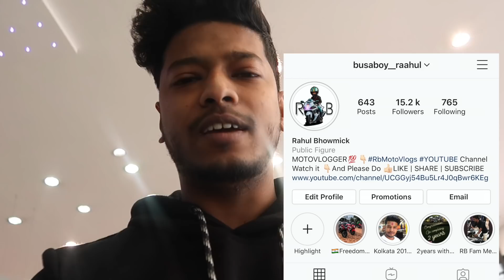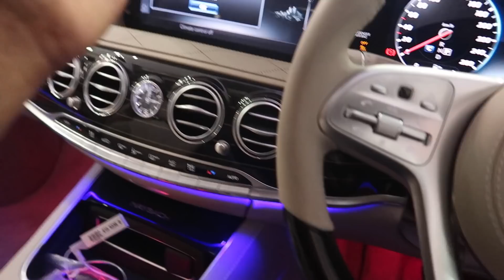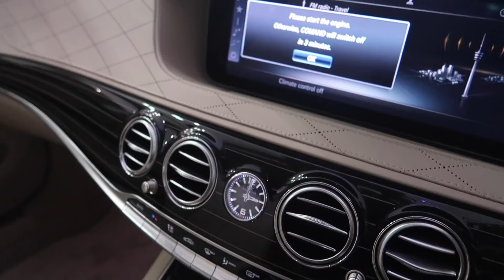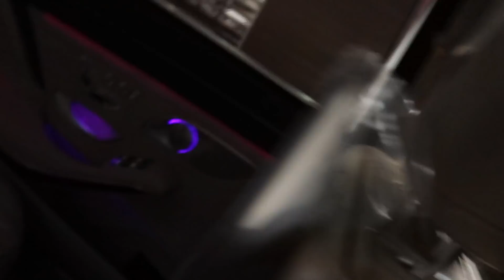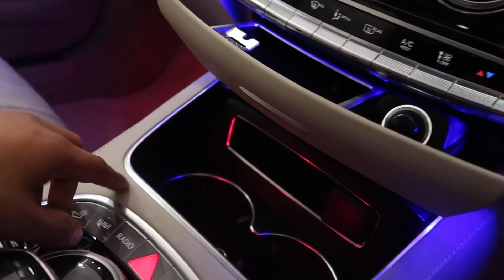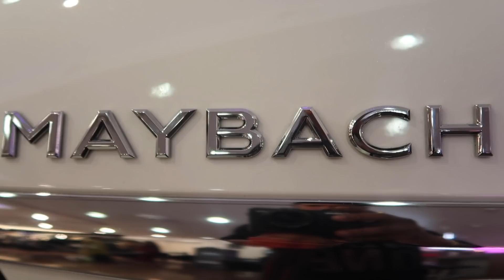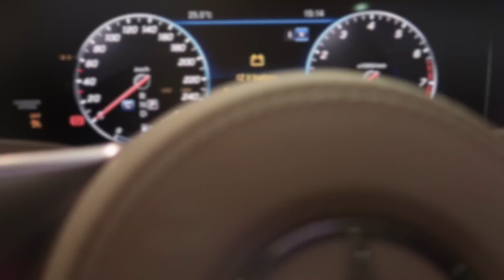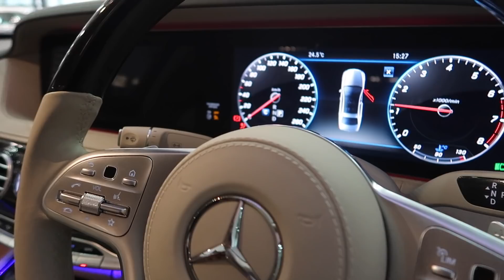Mercedes Maybach Rs 2.8 CRORE CAR | ULTIMATE 7 STAR FACILITIE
use for vlogs
gopro hero 5
G7X MARK ii
agv helmet